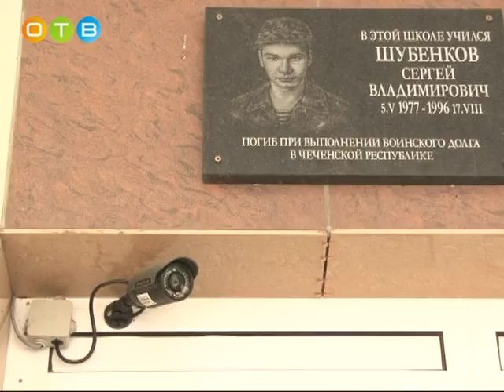Активисты проверили готовность школ к учебному году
Подготовка образовательных учреждений к новому учебному году – это долгая и кропотливая работа. В Одинцовском районе ей уделяется особое внимание, а мониторингом готовности школ и детских садов занимаются не только муниципальные власти, но и общественные активисты. Так, школу в Старом городке проверили сторонники политической партии «Единая Россия». О результатах инспекции расскажет наш корреспондент.